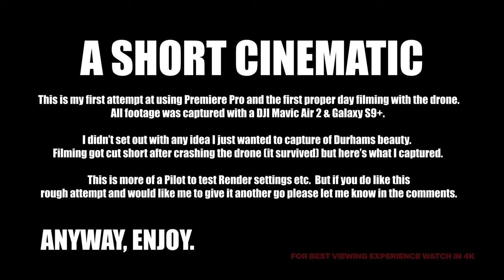A SHORT CINEMATIC | DURHAM CITY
Took the DJI Mavic Air 2 out in Durham City to see what I could capture. I'm relatively happy with how it turned out but there's a lot of room to improve. only up from here.

And as always cheers for watching.  Means a lot :)

JT Williams